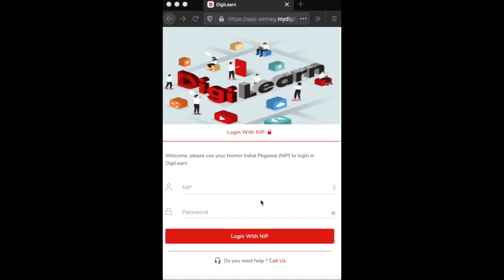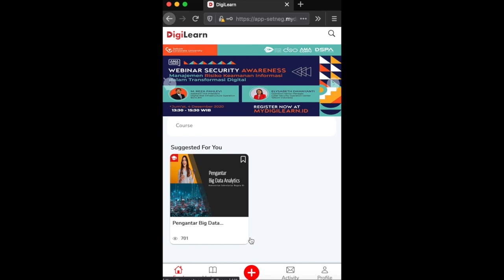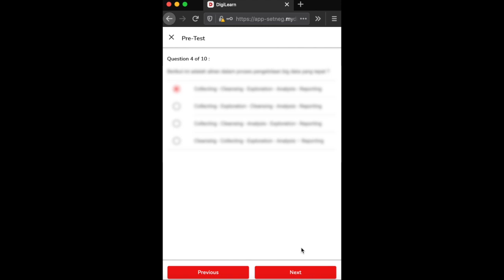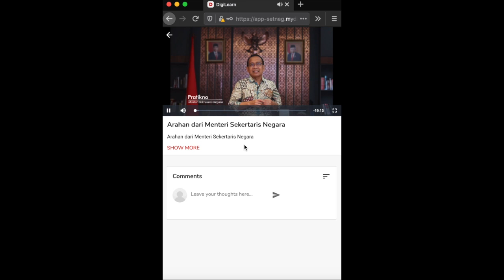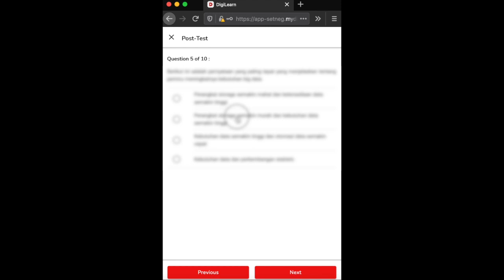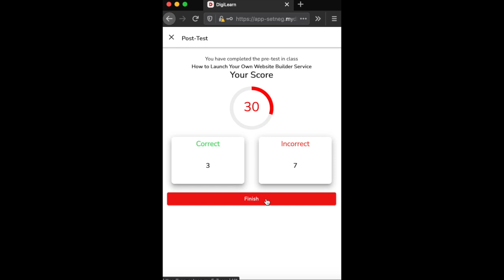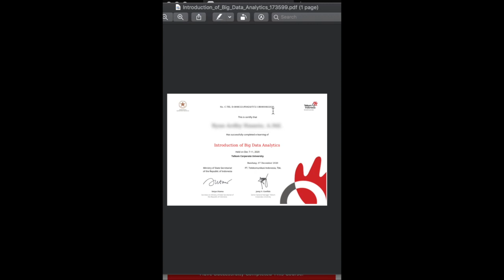Langkah-langkah Akses Pelatihan Big Data Analytics Setneg melalui Smartphone / Telepon Genggam.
Langkah-langkah Akses Pelatihan Big Data Analytics Setneg melalui Smartphone / Telepon Genggam pada DigiLearn - Telkom CorpU